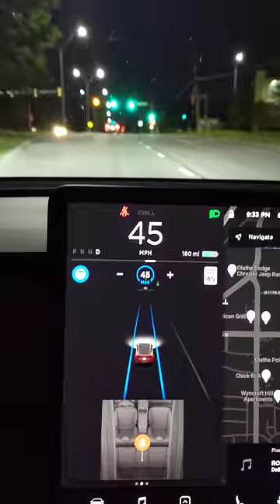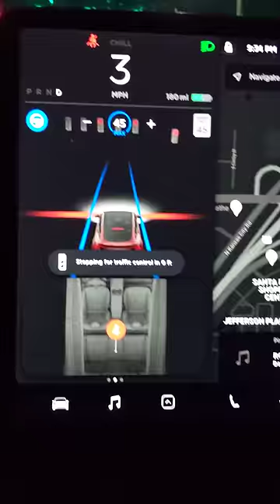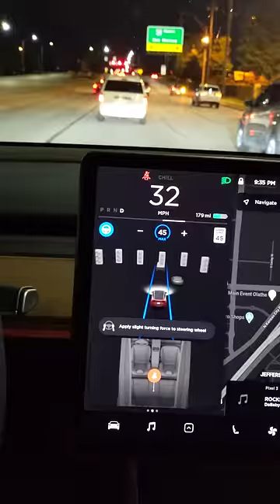Tesla Update 2020.24.6 - Traffic Light and Stop Sign Control (Beta) - Go on Green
Patch Notes for this feature:

The Traffic Light and Stop Sign Control feature no longer requires explicit driver confirmation of pushing down the gear selector to continue straight through an intersection for green lights when there is a lead vehicle ahead of you. The stop line in the driving visualization will now turn green to indicate the car will continue through an intersection.

Please continue to pay attention and be ready to take immediate action, including braking beacause this feature may not stop for all traffic controls. This feature will not attempt to turn through intersections but over this, as we continue to learn from the fleet, the feature will control more naturally.